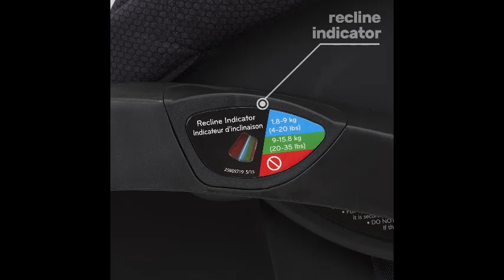Evenflo LiteMax Infant Car Seat, 18 3x17 8x30 Inch Pack of 11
If You want buy,click this link and sold it

Brand: Evenflo
Installation Type: Latch or Seat Belt
Material: Plastic
Color: River Stone
Orientation: Rear Facing
About this item:
Extended Use: Accommodates Growing Infants Longer: 4-35 lb weight rating and 4 shoulder harness positions
Lightweight: Extremely lightweight and easy to carry
Ergonomic Handle: More comfortable to carry in the bend of the arm
Full Coverage Canopy: Provides full protection from sun, wind and rain
‎28.5 x 19 x 24 inches
Item model number: ‎30512042
Minimum weight recommendation: ‎4 Pounds
Maximum weight recommendation: ‎35 Pounds
Minimum height recommendation: ‎17 Inches
Maximum height recommendation: ‎32 Inches
Material Type: ‎Plastic
material_composition :‎Fabric